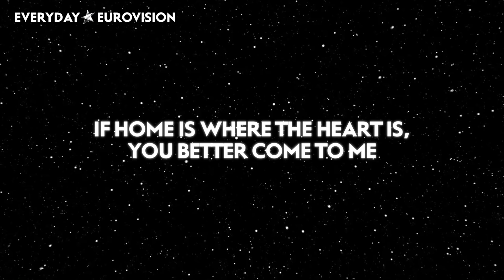ZALAGASPER - COME TO ME | LYRICS